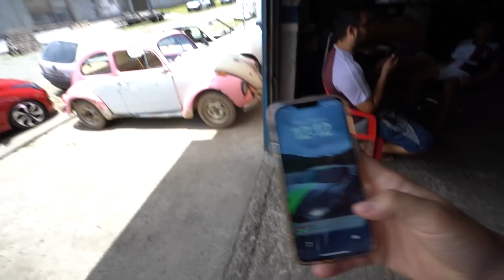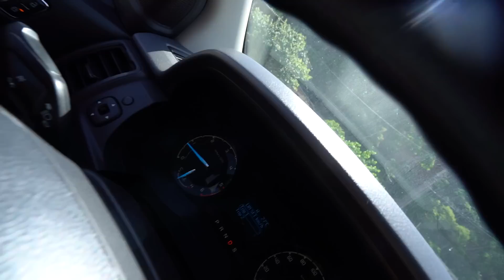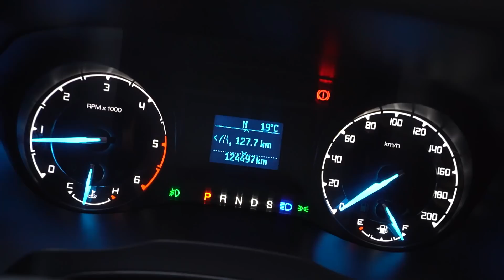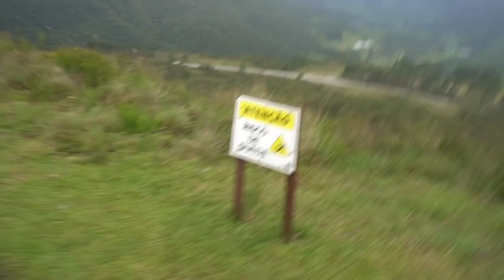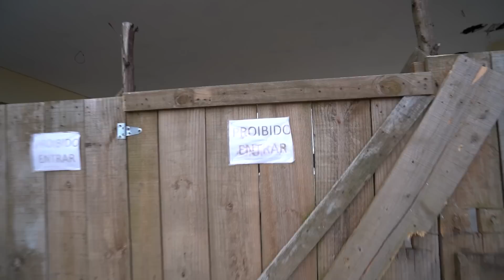ESSA É MINHA NOVA NAMORADA